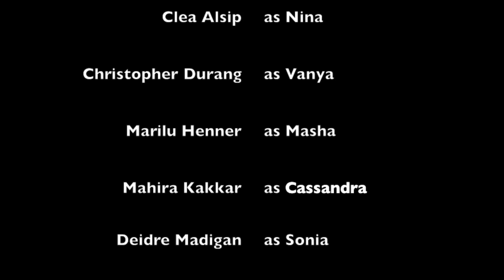Cast and Author of Vanya & Sonya & Masha & Spike Talk to BCP-TV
The cast and author, Christopher Durang give an inside look at the show from behind the scenes.

Vanya & Sonya & Masha & Spike opens on July 18th and plays until August 10th at Bucks County Playhouse!

In person: 70 S. Main Street, New Hope, PA 18938